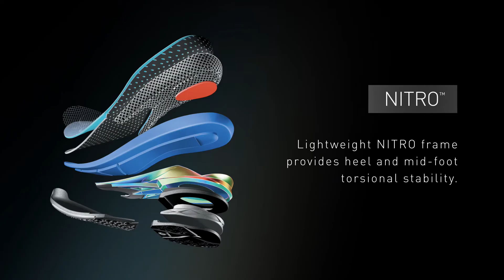Ariat - Inside the Ariat Vortex Tall Boot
Discover innovations like the Nitro Frame, Shock Shield, and Traction Zones in the new Ariat Vortex tall boot. Innovation has been redefined for comfort and performance like never before.